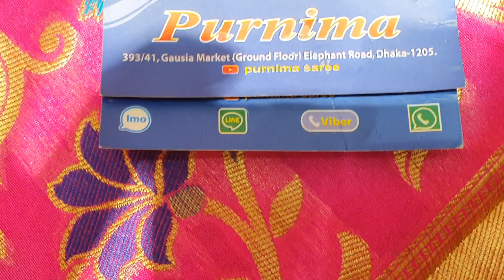kanjiboron KATAN SAREE Bazar purnima saree